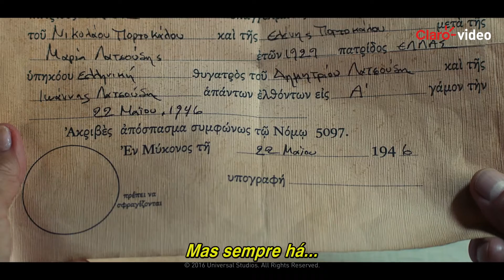Aluga | Casamento Grego 2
É uma história que revela o segredo da família Portokalos ao redor de outro casamento grego.